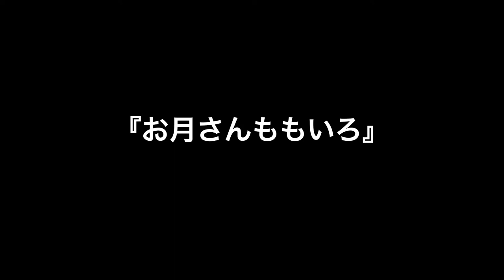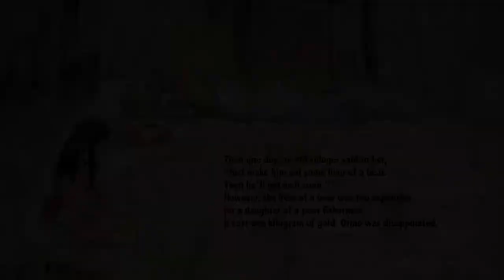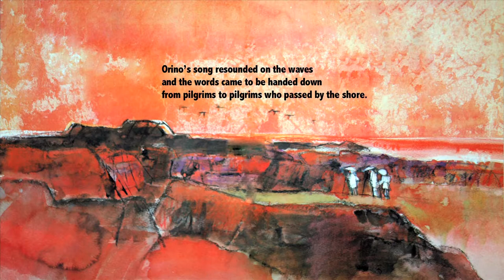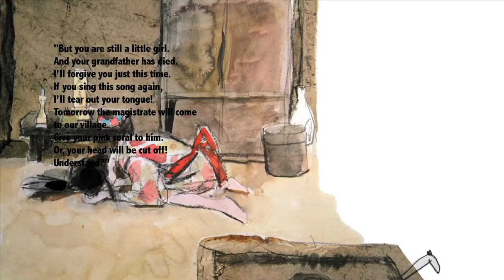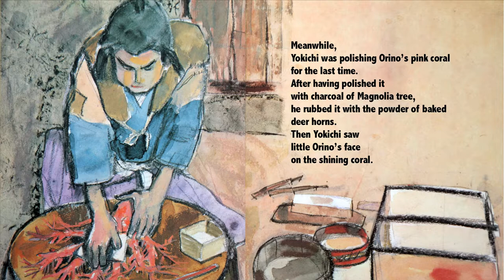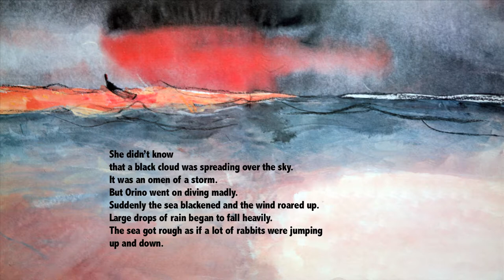A PINK PIECE OF THE MOON a Japanese folktale